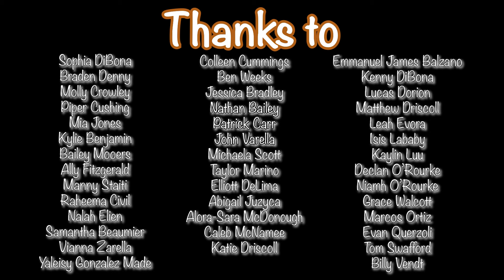Tiger Talk 11-8-24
Here is today's episode of Tiger Talk featuring an all new Mia in the Hall. Tiger Talk is a weekly, student produced news program created by the members of Tiger Productions for Oliver Ames High School in Easton, MA.